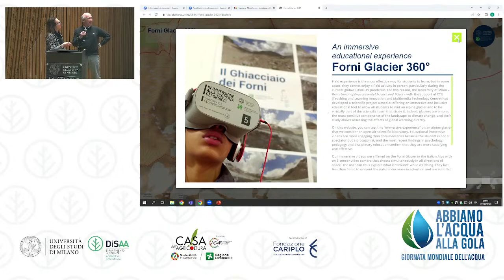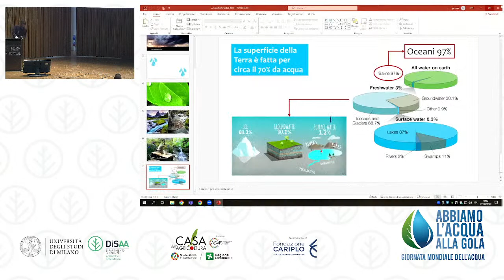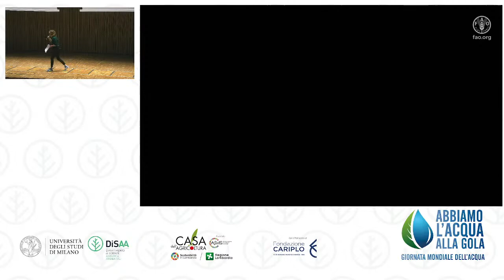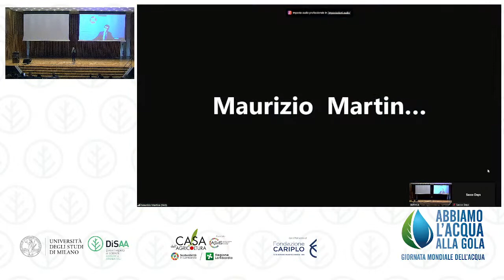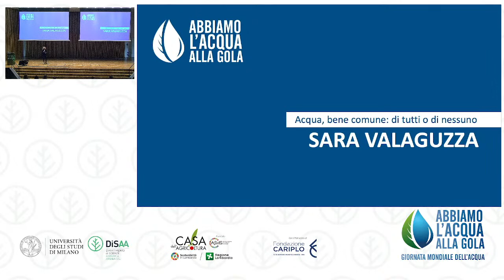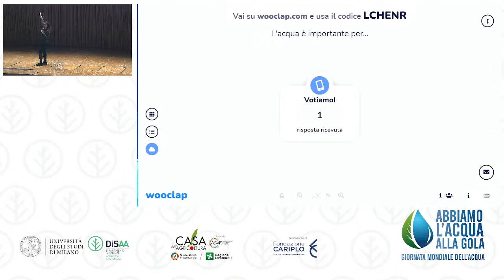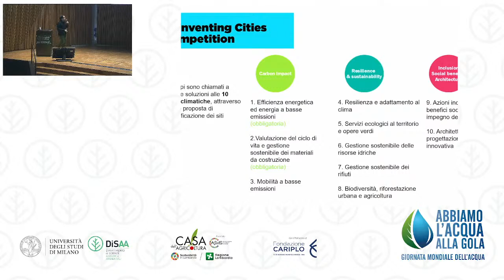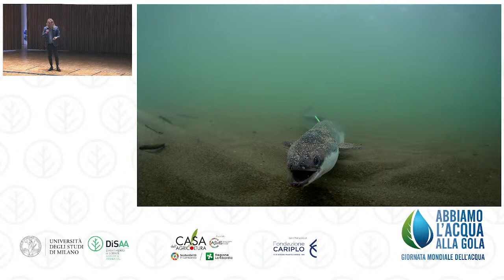Abbiamo l'acqua alla gola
In occasione della Giornata mondiale dell’Acqua, Sara Zambotti, giornalista, conduttrice radiofonica Rai e antropologa, conduce l'incontro con docenti e ricercatori dell'Università Statale di Milano che affronteranno il tema dell’acqua da diverse prospettive disciplinari: da quelle più strettamente legate all’ambiente, passando per la letteratura, la filosofia, il diritto e lo sport.